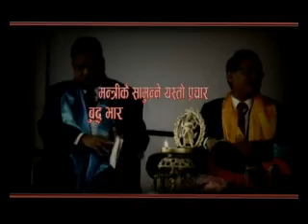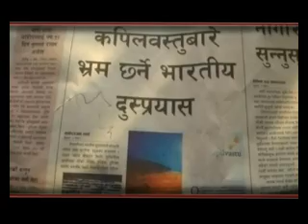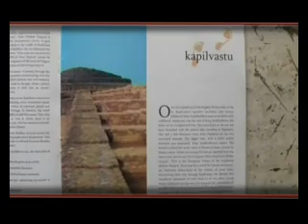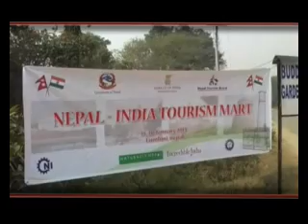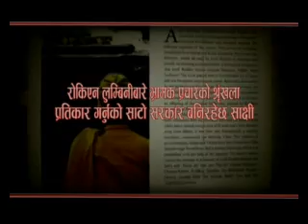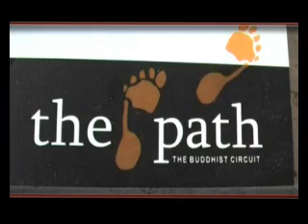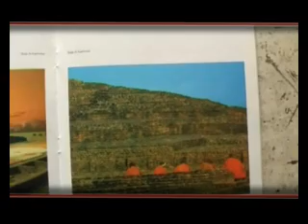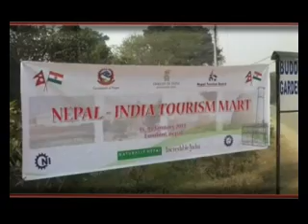aalagdhar part 2 - 2069-10-16